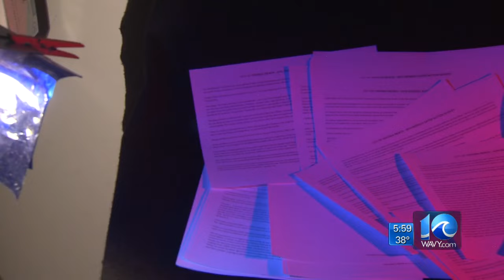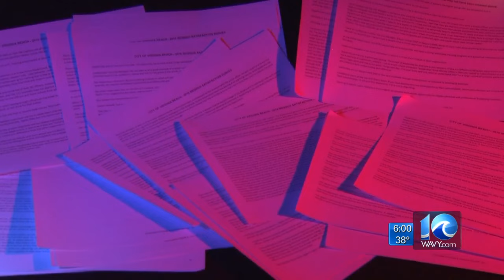Survey shows Beach police unhappy with department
Underpaid and underappreciated: Those are two words being used in a report on employee satisfaction in the Virginia Beach Police Department.